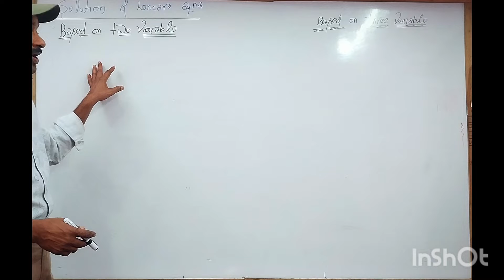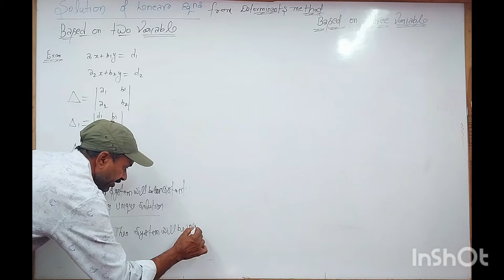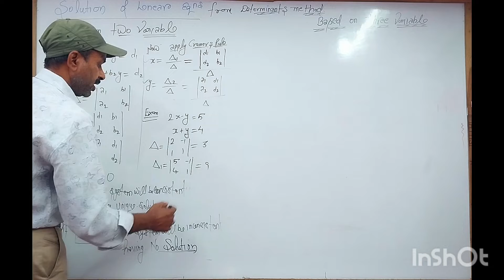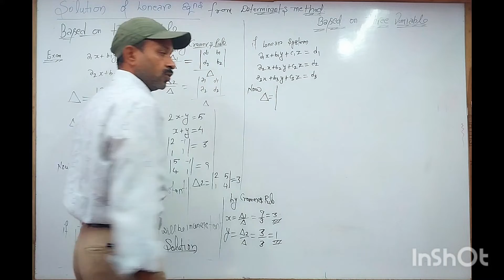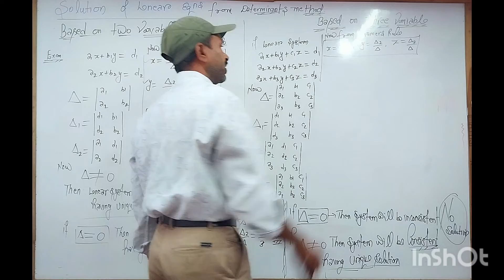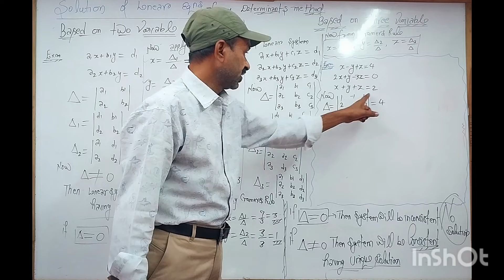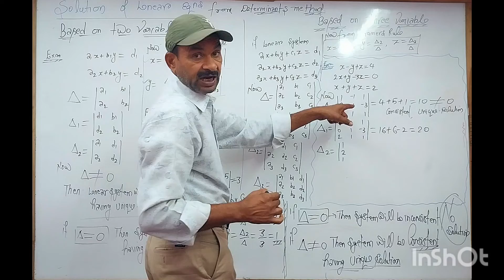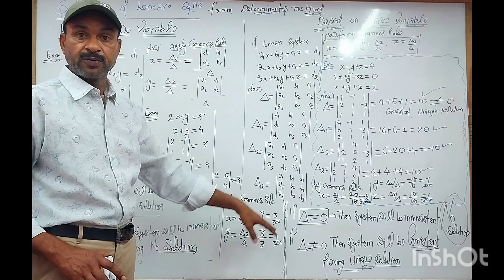Solution of linear equation based on two variable|class:12&comptetive exams.